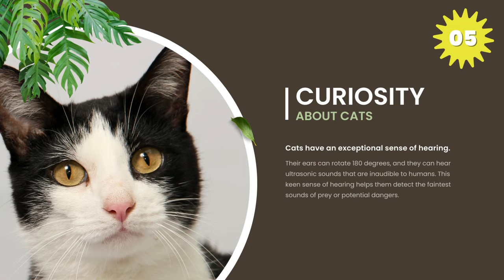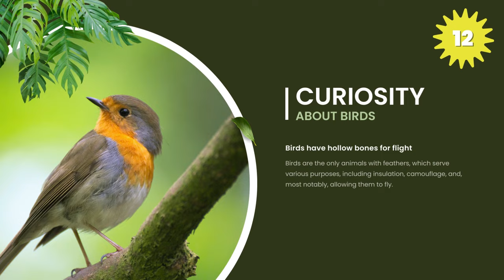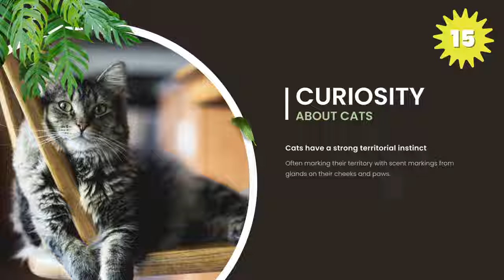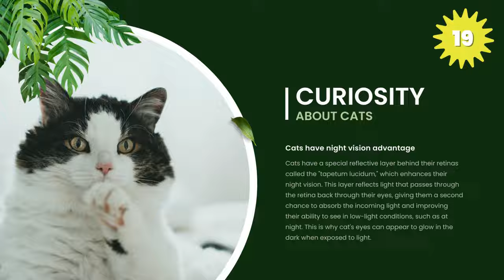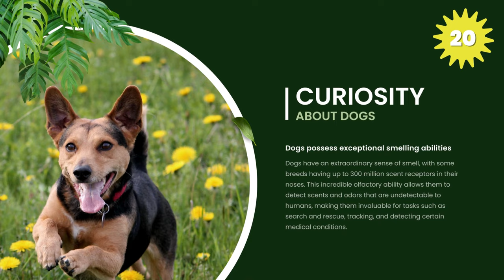Find the Hidden Animal - QUIZ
Can you spot all the hidden animals in this picture?

This challenge presents you with the task of finding 21 animals cleverly concealed within both the house and the garden. Some of these hidden creatures create the illusion of size, so a keen eye is essential. The photos vary in difficulty, ranging from easy to medium and hard. Best of luck with this engaging puzzle!

I've created a series of videos to help you locate these hidden animals, and I'm confident that hardly anyone has managed to discover all these well-camouflaged creatures. I've previously produced videos where you can spot animals underwater and on land, and the next one will focus on finding concealed objects.

This game promises loads of fun, and you're encouraged to invite others to join you in watching and participating.